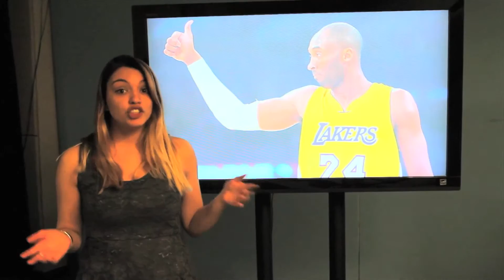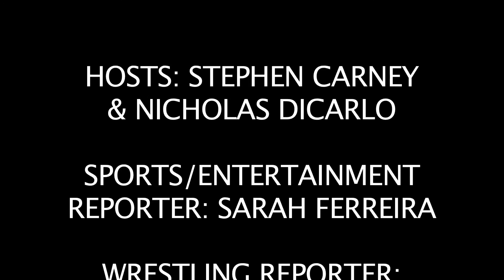6 Sports Pilot Episode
This is the pilot episode for 6 Sports. A sports show that is centred on Toronto Sports, but also touches on the big sporting news from around the globe! It may also have a comedic feel to it.